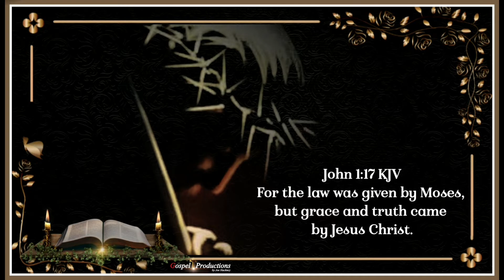"Amazing Grace" Lari White. Produced with Superior Sound quality. By far my favorite version.